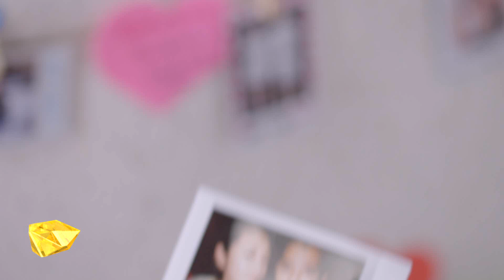中視【必娶女人#14】1/31精采預告／夢想篇 15s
當蔡環真為愛放棄名聲、放棄事業，郝萌會因為母親的反對而選擇對愛放手嗎？江前躍向郝勝男坦承當年的真相，但郝勝男對蔡環真這十年來的誤解和背叛該怎麼乞求她原諒？
顛覆想像的愛情黑喜劇，中視每週日晚上十點【必娶女人】